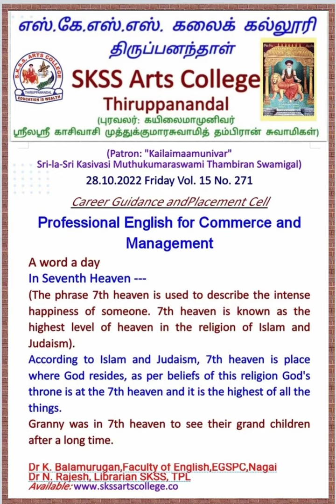Professional English for Commerce and Management No. 271